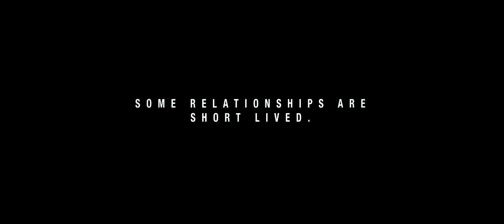Star - Tumhara Jana (Official music video)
"TUMHARA JANA"
While many of us have different opinions on how to get over a breakup, and we all experience heartbreak differently, one thing is for sure – breakups are never nice or easy.
Sometimes people leave us, sometimes we are the ones to leave. Either way, what we all need to focus on after a separation is moving on.
But how do we do that, especially when the cut is fresh?

Let's move on peacefully.

Credits:-
Lyrics/Performed by: StarNick | MC STELLAX
Produced/Mixed/Mastered by: MC STELLAX
Videography by: Dheeraj Bhatt
Editing/CC: StarNick
Cast: StarNick | MC STELLAX